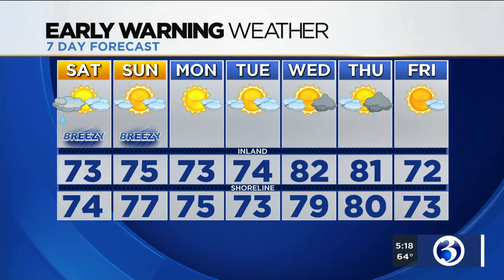FORECAST: Dorian to bring wind, rain to part of the state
Connecticut is expected to see the fringe effects of Hurricane Dorian.